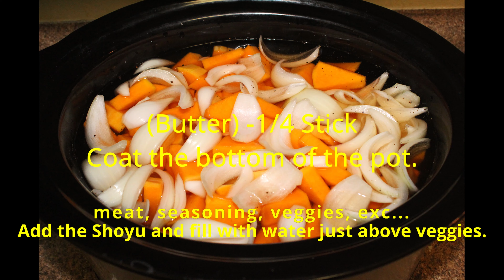Pork & Squash (crockpot)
Quick & Easy